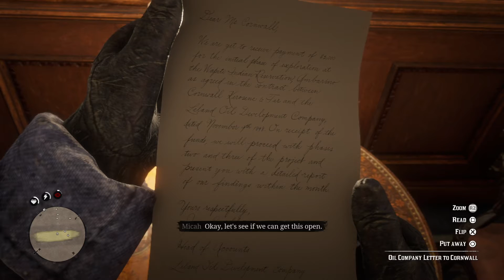RED DEAD REDEMPTION 2 - GAMEPLAY WALKTHROUGH PART 4 - Eastward Bound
What's Going On Out There Guys!  You Already Know Its Your Boi (TheeOriginalGamehead) Bringing You This "Red Dead Redemption 2"  Gameplay Walkthrough Part 4.

I want to thank you guys for the support !! We're well on our way to 500 subscribers and with your help I know we are going to make it soon enough !!

Thank You Again & ENJOY !!
You Already Know It's Your Boi (TheeOriginalGamehead) & Im Off This  PEACE ;)